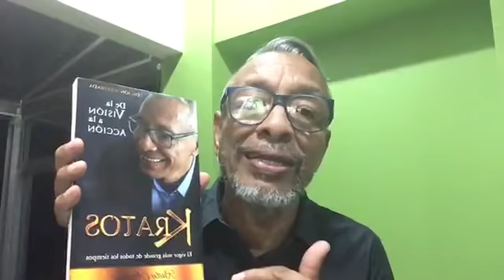Sinceridad o sincericidio.